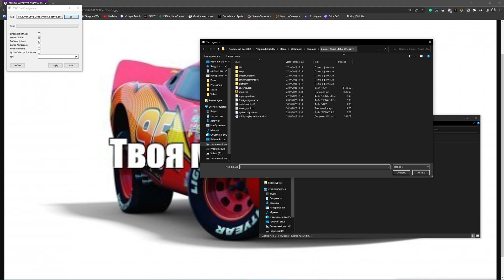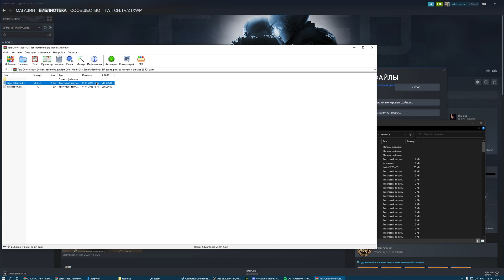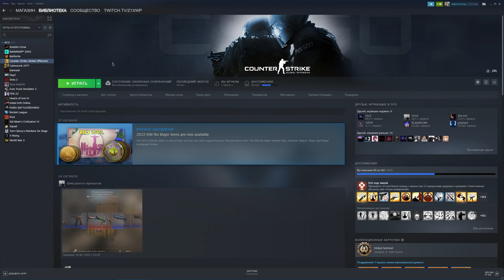КАК ПОСТАВИТЬ ШРИФТ КАК У Z1X, SKYWHYWALKER И ДР. - CS:GO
Краткий спидран гайд как поставить шрифт и текстмод.
Писать в параметры запуска: -language colormod
Скай, он же автор оригинала → @skywhywalker

Музыка из видео:
• Автор - @LXSTCXNTURY555

• Треки:
   • LXST CXNTURY - DESTINY